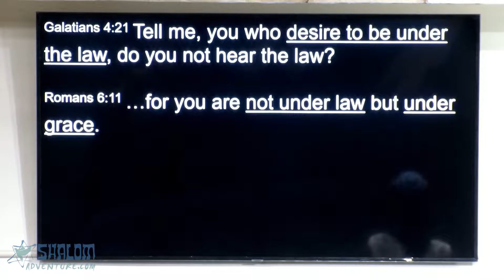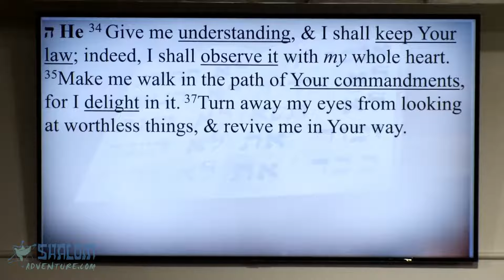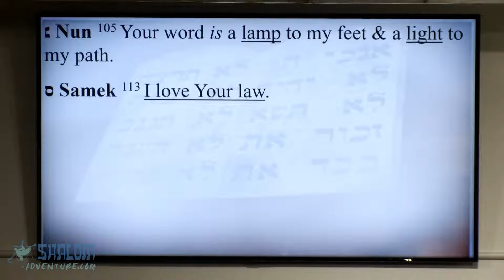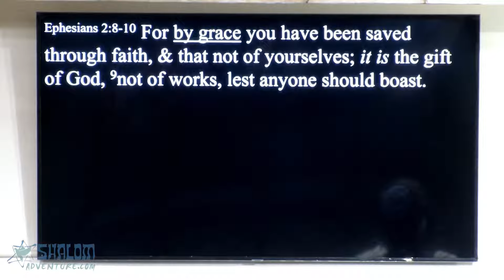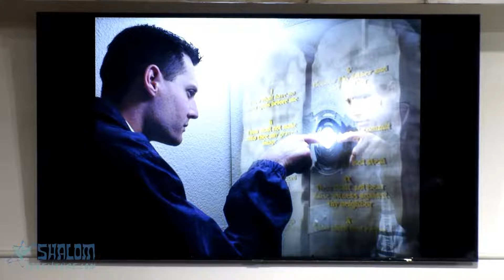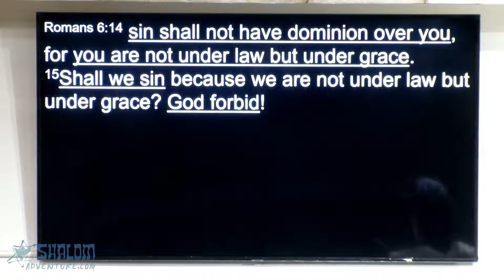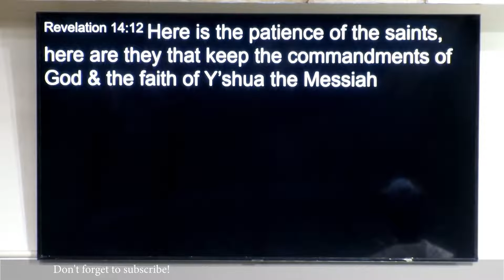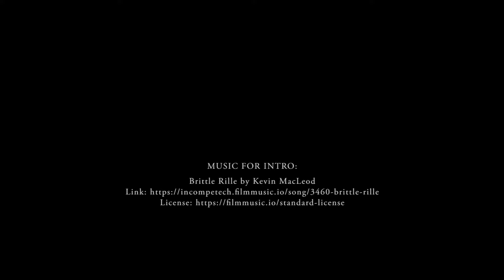Not Under Law But Under Grace, Simcha Torah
Join Rabbi Jeff Zaremsky for Simcha Torah, as he looks at the question, "Why get rid of the law if it is good? "